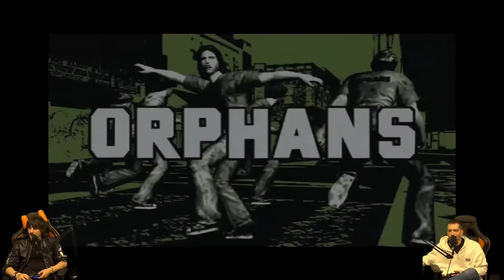THE WARRIORS (PS2) pt.2 - BEN-YUR GAMEPLAY #005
Bento Ribeiro e Yuri Moraes continuam a aventura no universo de “The Warriors” do PS2.
(Parte 2)

 Comente aqui em baixo um jogo maneiro pra eles jogarem (de preferência VS ou Co-op). Ou um jogo bem ruim pra eles sofrerem, até um deles chorar.

BEN-YUR X - Assinatura premium do Ben-Yur, conteúdos exclusivos e antecipados, e outras mordomias

Direção Técnica On-E Studios:
RAPHAEL TERRAS

Produção
JESSICA MATOSO

SEO:
EMERSON S IKUTA JR

Toni Laet
Dr Toni
Toni Laet Ben Yur
Dr Toni Ben Yur
quem é Toni Laet